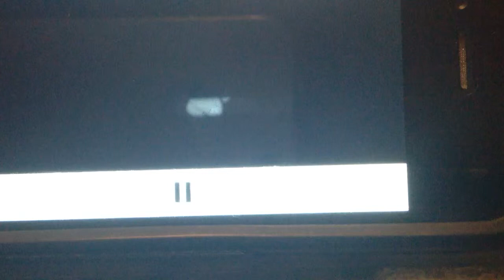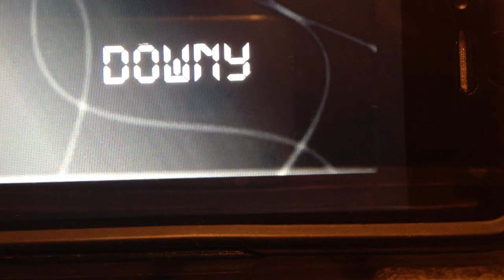Rico-Tu Me Cautivas